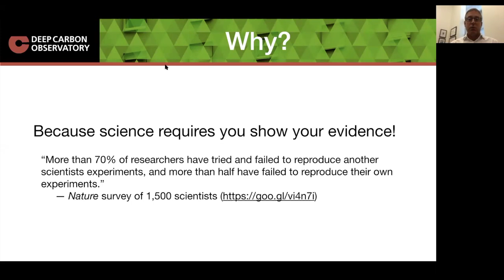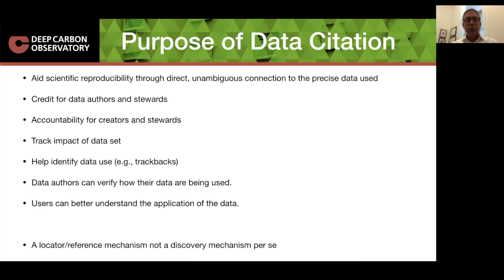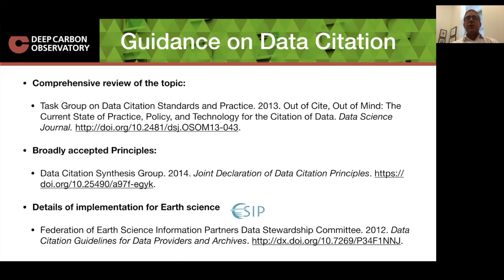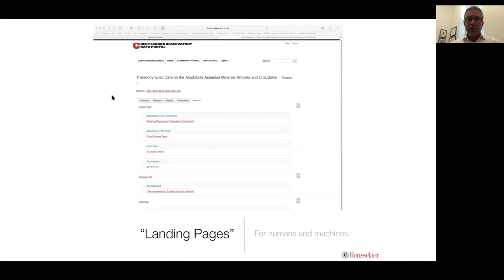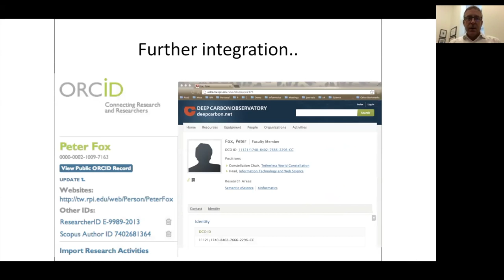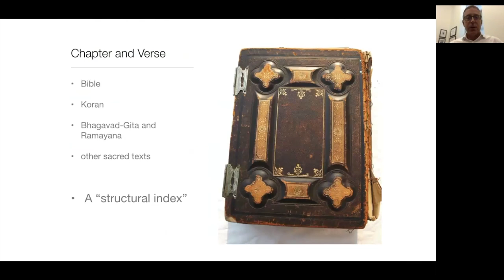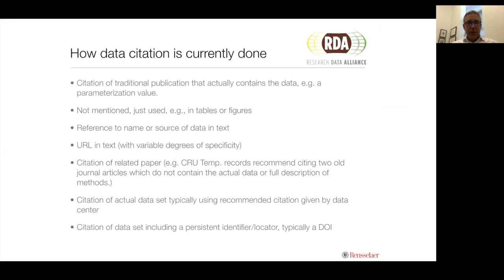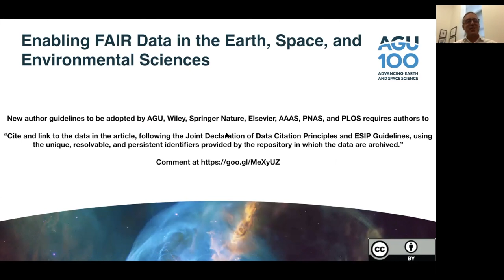Webinar: Why and How To Cite Data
Mark Parsons, Rensselaer Polytechnic Institute, USA

Increasingly data, software, and other research artifacts are being recognized as first class scientific objects, crucial to supporting the arguments in an article as well as general transparency and reproducibility.  This webinar will review the latest data citation technologies and how they are being implemented in the DCO Data Portal It should be of interest to repository managers, publishers, and researchers sharing data.